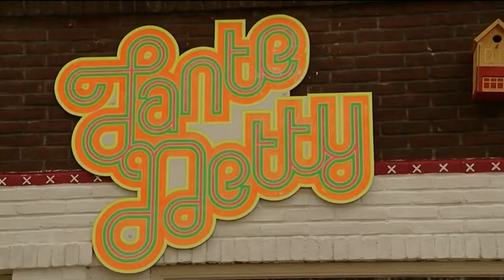Slooppanden worden kunstwerk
De slooppanden in Woensel-West veranderen in kunstwerken. Het kunstenaarscollectief Tante Netty wil op die manier de verpaupering in de wijk tegen gaan.

Ontwerpers kunnen een idee bedenken en het uitvoeren zodra de ramen door woningcoörperatie Trudo worden dichtgespijkerd.

Op dit moment zijn er al vijf panden beschilderd, maar de kunstenaars zijn nog druk bezig met de volgende panden.

Tijdens de Dutch Design Week kunnen geïntresseerden bij Tante Netty op de Edisonstraat een routekaartje ophalen om de panden te bezichtigen.